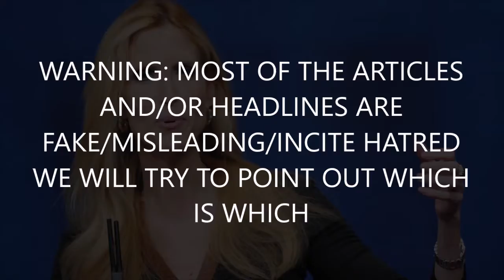Ann Coulter - We Put ‘Lunatic,’ ‘Lazy’ Trump in the White House for One Reason — The Wall